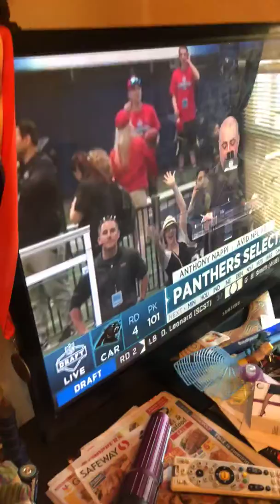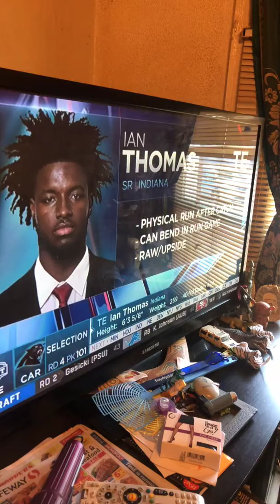Ian Thomas to Panthers first pick of 4th round